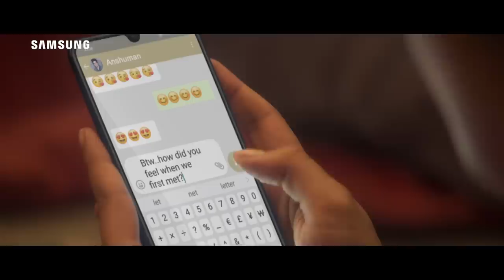All-new Galaxy A70: For Super Slow-mo Videos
Introducing GalaxyA70 - the smartphone built for the Era of Live- with 17.03cm (6.7") sAMOLED Infinity-U Display. 25W Super-Fast Charging. 32MP Triple Rear Camera.